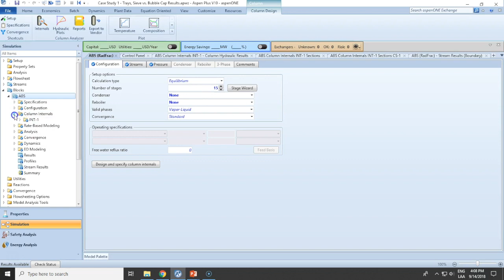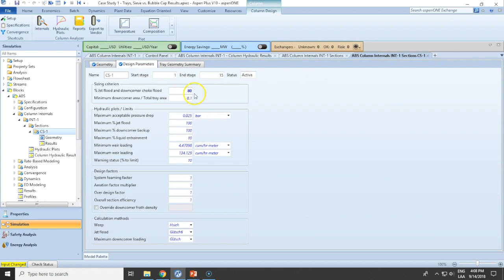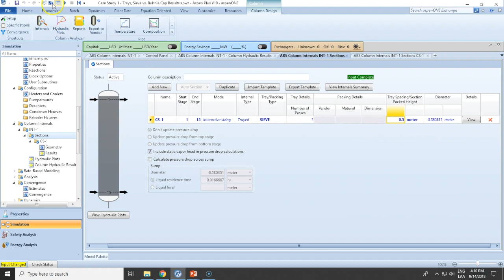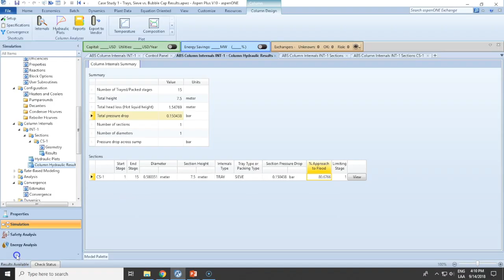Case Study 1 - Tray Sizing & Diameter Effect in Pressure Drop of an Asorber Aspen Plus (Lec202)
Introduction:

Gas Absorption is one of the very first Mass Transfer Unit Operations studied in early process engineering. It is very important in several Separation Processes, as it is used extensively in the Chemical industry.

Understanding the concept behind Gas-Gas and Gas-Liquid mass transfer interaction will allow you to understand and model Absorbers, Strippers, Scrubbers, Washers, Bubblers, etc…

We will cover:

- REVIEW: Of Mass Transfer Basics required
- GAS-LIQUID interaction in the molecular level, the two-film theory
- ABSORPTION Theory
- Application of Absorption in the Industry
- Counter-current & Co-current Operation
- Several equipment to carry Gas-Liquid Operations
- Bubble, Spray, Packed and Tray Column equipments
- Solvent Selection
- Design & Operation of Packed Towers
- Pressure drop due to packings
- Solvent Selection
- Design & Operation of Tray Columns
- Single Component Absorption
- Single Component Stripping/Desorption
- Diluted and Concentrated Absorption
- Basics: Multicomponent Absorption
- Software Simulation for Absorption/Stripping Operations (ASPEN PLUS/HYSYS)